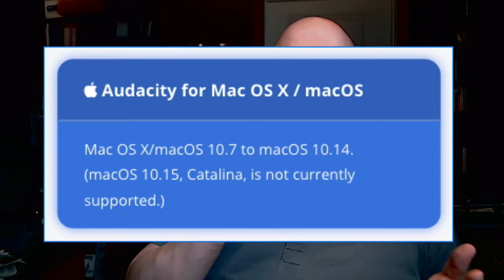Performers SHOULD NOT Upgrade to MacOS Catalina (As of November 2019)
REQUEST: Please join this video's conversation on VOHeroes.com, where the comments are moderated and civil

Hey there, hero!

I can't be any clearer about this.

This video is a cautionary tale as I take arrow after arrow in the back leading as your guide.

I had no choice - the new Mac Mini I'm using for my new studio had Catalina pre-installed, with no ability to downgrade back to an earlier MacOS.

Please watch this, and stay safe.